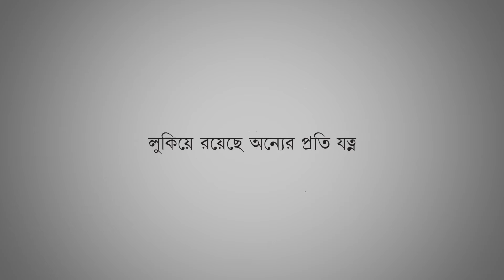Neolayr Mother's Day | Inner Circle Advertising India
She cares about everyone except herself. All the small things she does, surround us in a big cocoon of love. Our humble tribute to all the magical moms on Mother's Day, created for Neolayr, a brand that has been caring for mothers for generations.

Art: Avijit Arinda
Idea: Aaranya Roy
Copy: Arnab Das, Sujahan Das
Strategy: Kanchan Datta
Creative Supervision: Sugato Guha
Account Management: Pallabi Mitra